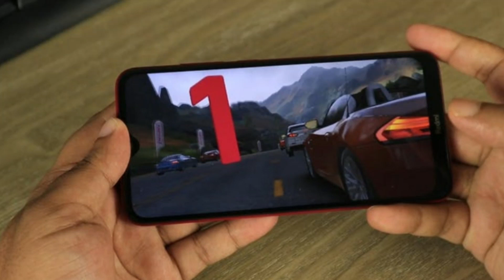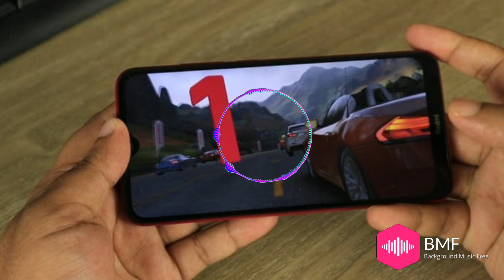SuperHero Gaming No Copyright Music | Free Gamming Song | Free fire song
SuperHero Gaming No Copyright Music | Free Gamming Song | Gamming Song no copyright

English Hastag

Russian Hashtag

Koren Hastag

Turkish